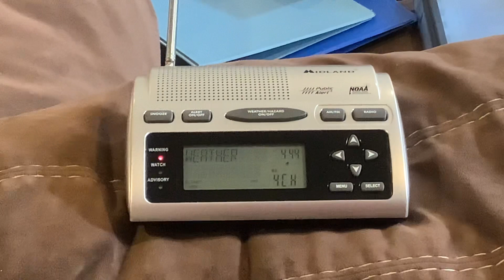(Missed EAS) NOAA Weather Radio (WR-300) Severe T’storm Warning #2 8/12/23 4:42 PM